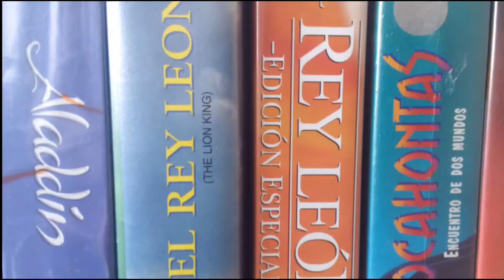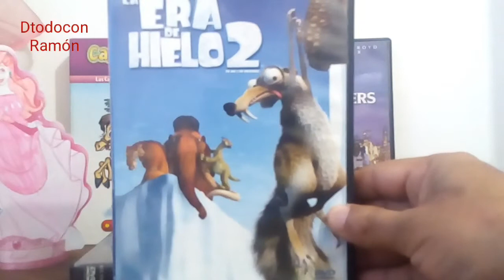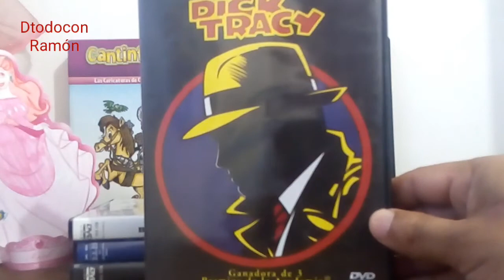Con $35 compre 2 blurays y 4 dvds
Con 35 pesos compre 2 blurays y 4 dvds en el tianguis